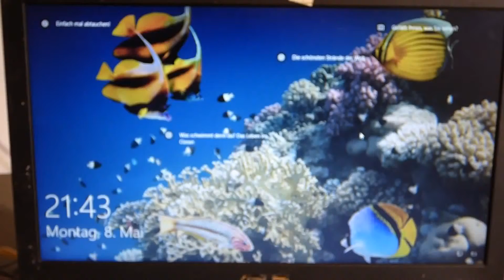No.2078, CTND, Bildschirm schirmt vor Bildern ab.......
Realtime-Collage.